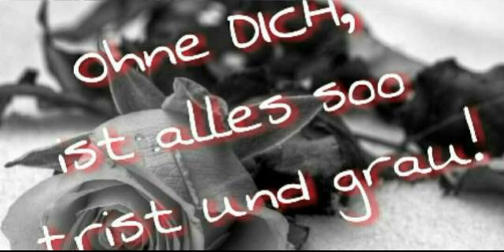PulverElli86 - es tut mir so sehr Leid. (╥﹏╥) (c) 2017 MAGIX MUSIC MAKER JAM !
Veröffentlicht am ??.08.2017

Track 142

Das Urheber Recht nicht kommerzieller Benutzer
Music for Non commercial users Pleasure Of The Sounds